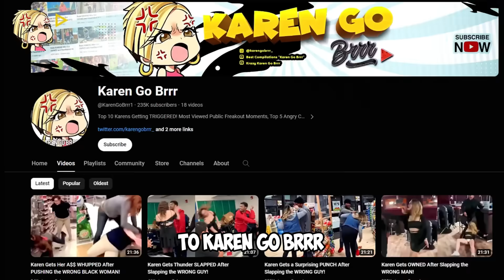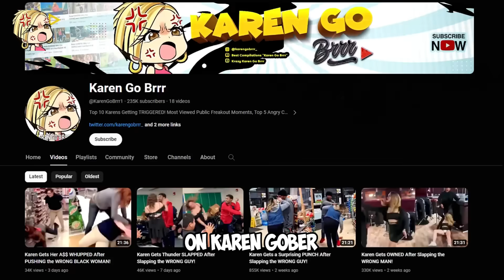Karen Gets a Surprising PUNCH After Slapping the WRONG MAN!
Embark on a rollercoaster of chaos in the latest episode of 'Karen Go Brrr' with the mind-boggling spectacle titled "Karen Gets a Surprising PUNCH After Slapping the WRONG MAN!" Brace yourself for a journey into the bizarre universe of Karens, where the unexpected is the norm.

🔥 Explosive Encounters: Watch as an intoxicated Karen runs a profanity marathon at an Uber driver, creating a scene that defies all logic and reason.

🚗 Wild Solo Car Wash Escapade: Join us as we unravel the drama of a Karen's solo car wash adventure, proving once again that the world of Karens is full of unpredictable twists.

✈️ Clash of Karens Over Wine: Experience the clash of Karens in a battle over the absence of wine on a flight, where entitlement reaches new heights.

Whether you're a fan of public freakouts, outrageous Karen moments, or just in the mood for some jaw-dropping entertainment, this episode has it all. Don't miss out on the hilarity, drama, and sheer insanity that unfolds in "Karen Gets a Surprising PUNCH After Slapping the WRONG MAN!" 🔥👊

Join us in this wild exploration of Karens like never before! Don't miss out on the drama, the absurdity, and the unexpected moments that define 'Karen Go Brrrrr.' Hit the play button now and prepare to be amazed!

Join the community and let's keep the laughter rolling!KarenGoBrrrrr

Chapter list:

00:31 Drunk Violent Uber Riders in San Diego CA.
03:49 Karen goes wild and rolls up to the car wash by herself.
06:11  Karen assaults an ATM as if it owes her a debt of gratitude.
07:41 Angry male Karen meltdown over sweet tea.
09:32 Karen officers attempting to pull over a man for no apparent reason.
10:50 Karen couldn't have her wine so they didn't let her have her arrival.
13:40 Lawyer’s wife tries to gaslight her way out of responsibility for a very minor car accident.
15:03  Male Karen accuses a man of being illegal based on nothing.
16:27 Hungry Karens in their natural habitat, causing a stir.
18:02 Karen is convinced she's the neighborhood sheriff while others mind their own business.
19:37 HOA Karen calls the deputies on man for having his power wheel at the park.
22:23 Karen Gets a Surprising PUNCH After Slapping the WRONG MAN!